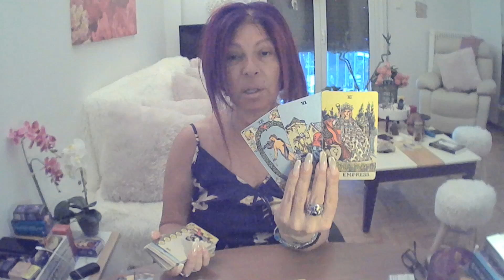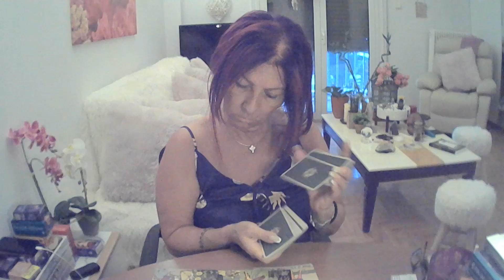Scorpio - You Don't Understand It Yet, But You Will!- July 2022